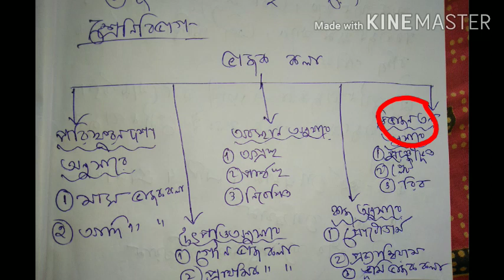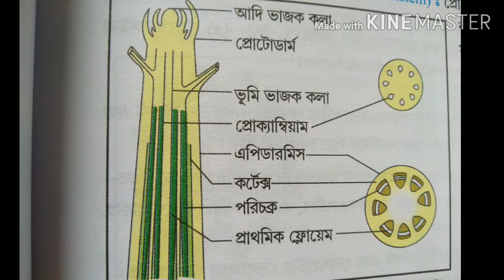Sructural Organization of Plants. Eleven. Biology#eleven#biology#জীববিদ্যাএকাদশ#ভাজককলাmeristem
Educator-Shampa Saha
Images-Google images
editing-thanks to kinemaster
My aim to help all the students to engage their studies. Learning should progress.
I am always with you my students. Go ahead.